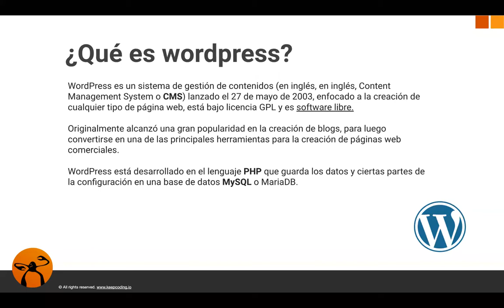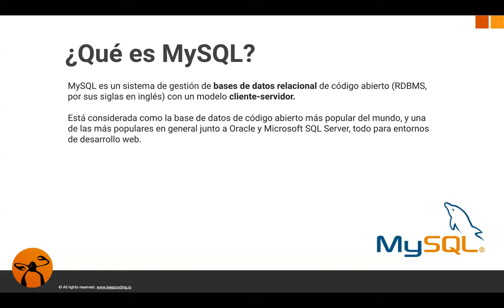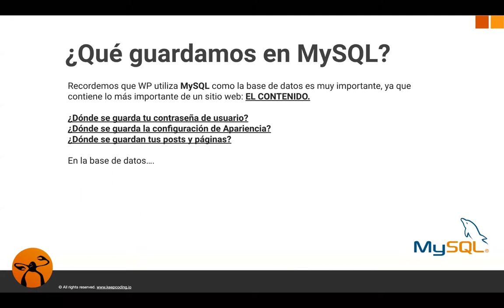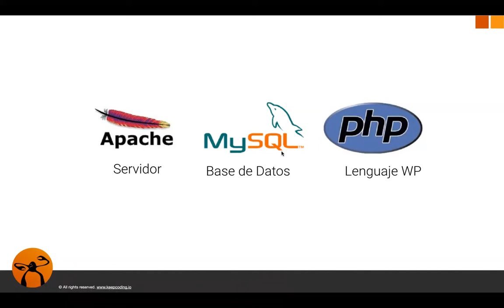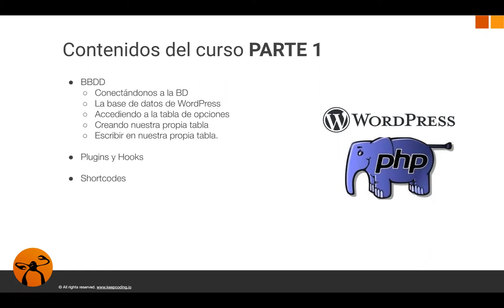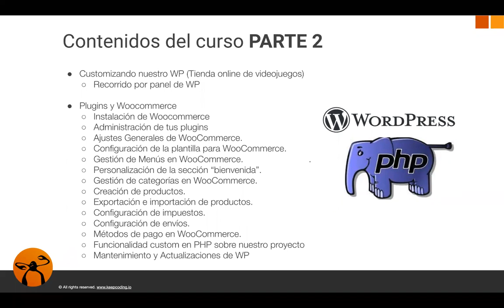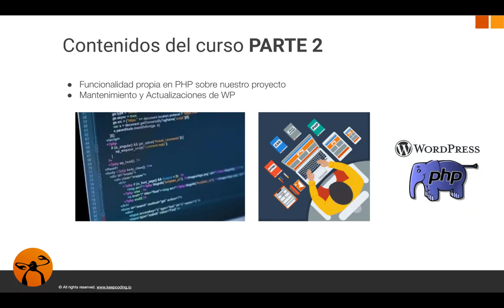Curso Online de Programación PHP y WordPress - Introducción